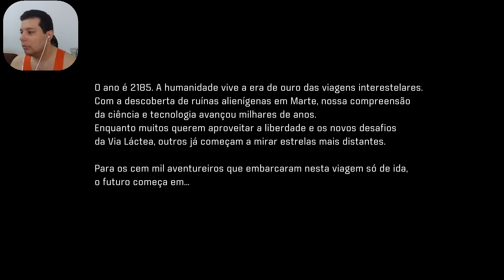Mass Effect Andromeda - Hyperion - 1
Let's Play / Vamos Jogar
Mass Effect Andromeda - Hyperion